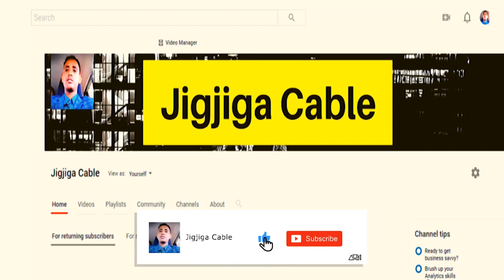Wararkii Ugu Dambeyay Dagaalka Qaza Gantaallo Culus Oo Lagu Garaacay Israil Iyo Rajada Xabad Joojin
This video is about Wararkii Ugu Dambeyay Dagaalka Qaza Gantaallo Culus Oo Lagu Garaacay Israil Iyo Rajada Xabad Joojinta,Cabsida Yuhuudda